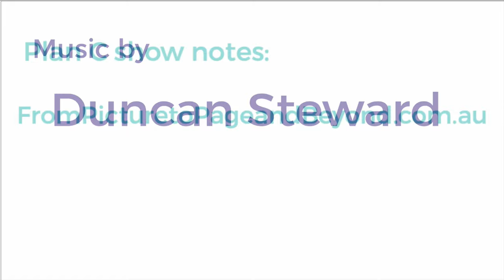P2PCrafts Plan C Ep5 introducing Mandy Rigg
Join the conversion about CRAFT, CREATIVITY and CONNECTION with Plan C, as Wendy chats with Mandy about Kinesiology, Reiki, nutrition and how being Creative and following Creative pursuits is so important to our well being.

First aired on Facebook Live 12 March 2021